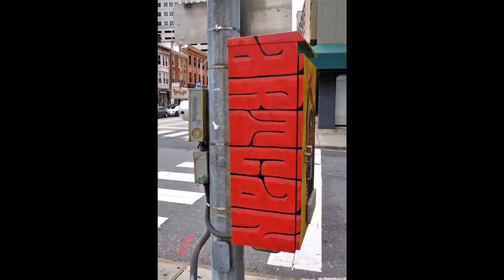Free Lance Photos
Architecture Art and Nature music by Rawston George